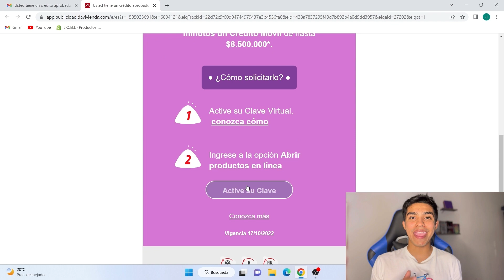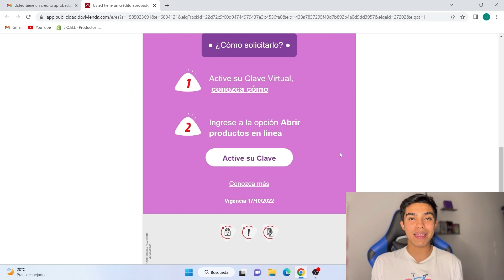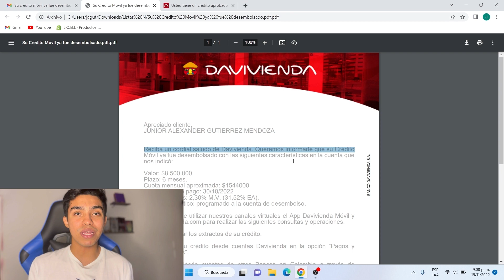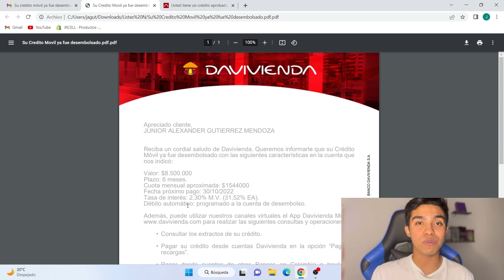Crédito Móvil Davivienda | Mi Experiencia en 2022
Hola! En este video te contaré como me fue con el crédito móvil de Davivienda en Noviembre de 2022.